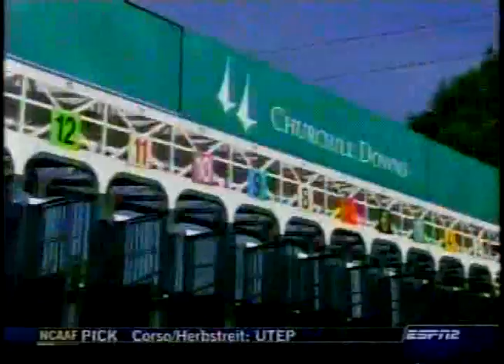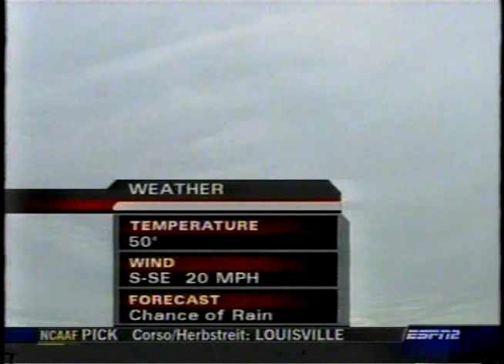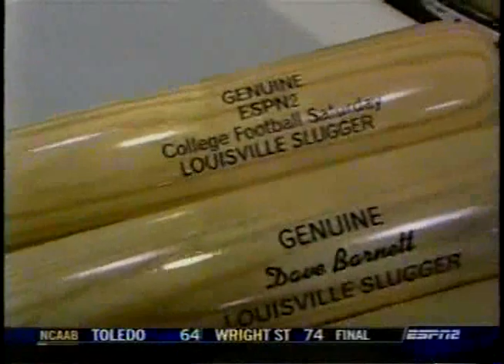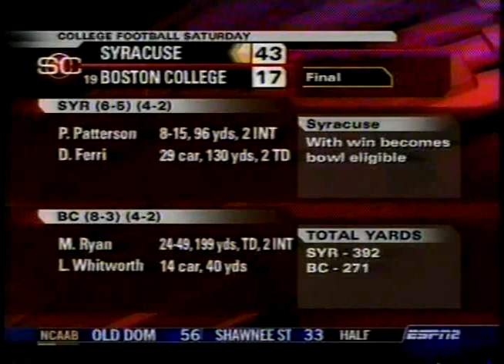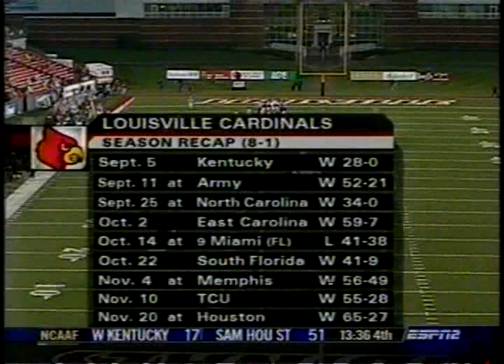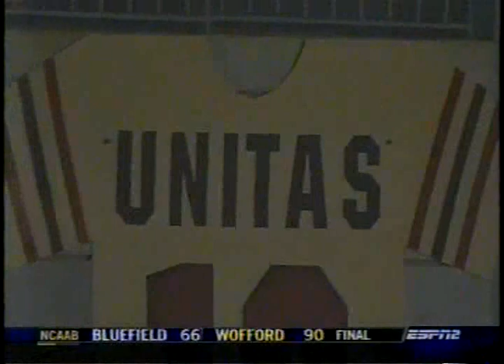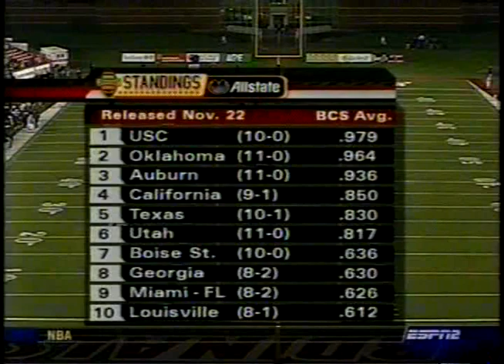Louisville vs Cincinnatti Football 2004 (FULL GAME)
Louisville - 70
Cincinnatti - 7